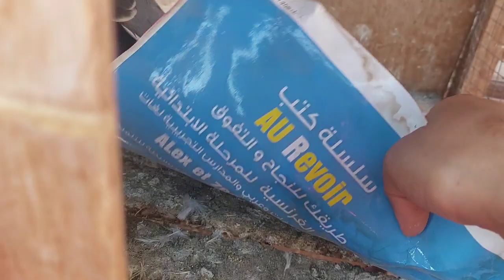متابعه فرخ او زغاليل الحمام بعد ما سبتهم ٣ ايام شوفوا ايه الي حصل